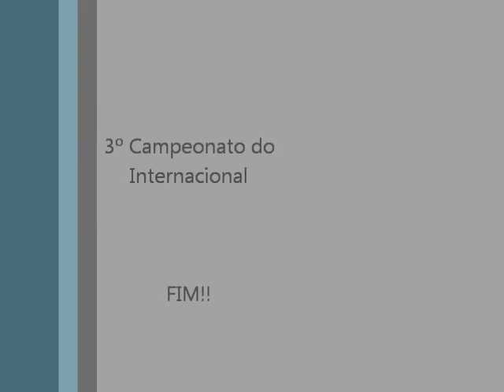JOUIZ PASSA A MÃO NO PIAUÍ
CAMPEONATO DO INTERNACIONAL